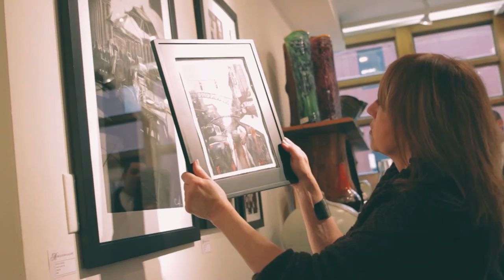2015 Short North Gala - Chef Art Tour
The Ninth Annual Short North Gala presented by Borror Properties is starting with art. The Gala chefs toured the District's galleries to find inspiration for the dishes they've created for this year's Gala. From bright colors to interesting textures, the chefs talk about what they saw in the galleries and how their interpretation of the artwork will influence the food they make.